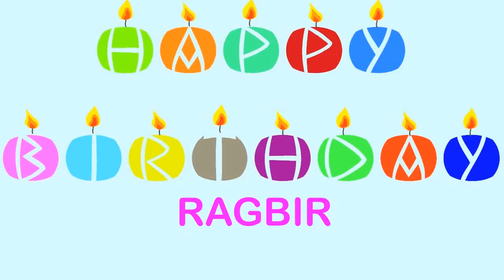Ragbir Wishes & Mensajes Happy Birthday